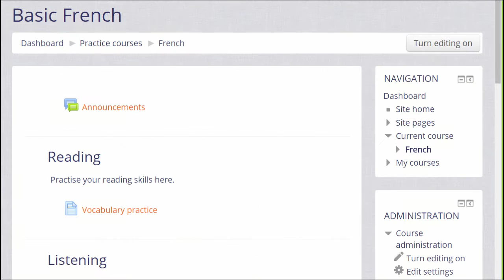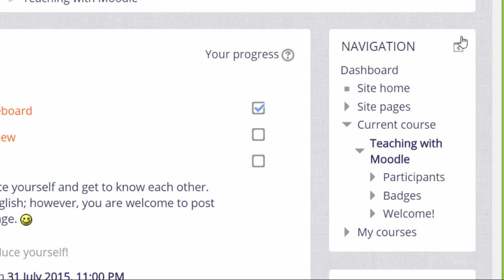11 Administration block 3 1